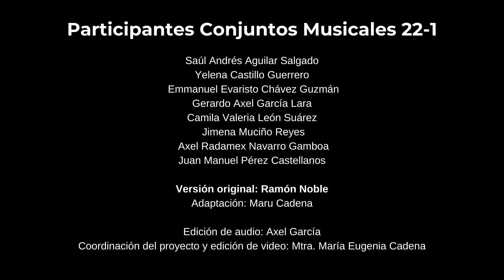Adorar al Niño - Trad.Venezuela - Ramón Noble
Facultad de Música de la UNAM

Coordinación de Conjuntos Musicales

Catedra Mtra. María Eugenia Cadena Guzmán
Semestre 22-1

Proyecto realizado vía remota como parte de las actividades del semestre 22-1  en la plataforma Bandlab.

Saúl Andrés Aguilar Salgado
Yelena Castillo Guerrero
 Emmanuel Evaristo Chávez Guzmán
Gerardo Axel García Lara
Camila Valeria León Suárez
Jimena Muciño Reyes
Axel Radamex Navarro Gamboa
Juan Manuel Pérez Castellanos

Versión original: Ramón Noble
Adaptación: Maru Cadena

Edición de audio: Axel García
Coordinación del proyecto y edición de video: Mtra. María Eugenia Cadena
Video sin fines de lucro, toda la música fue grabada completamente asíncrona sin ningún ensayo presencial.